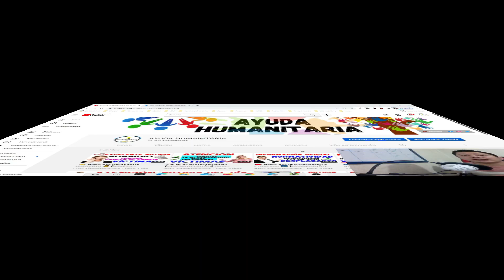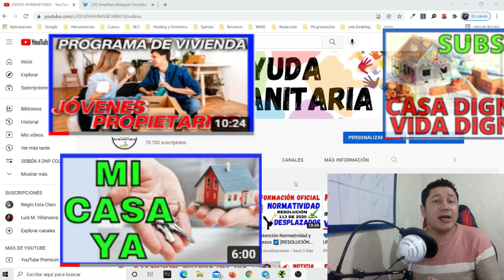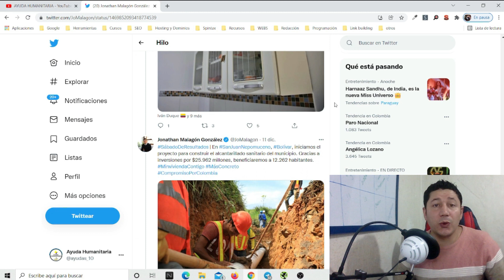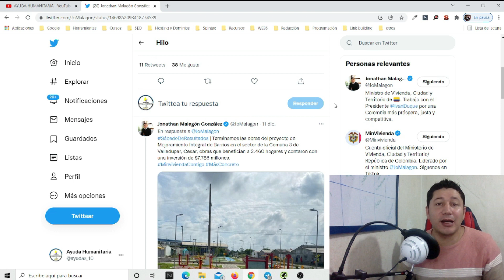🏠 Excelentes Noticias SIGUEN Entregando [VIVIENDAS GRATIS ][MEJORAMIENTOS DE VIVIENDAS]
😍 Atención si Quieres ser beneficiaria de las VIVIENDAS GRATIS Y MEJORAMIENTOS DE VIVIENDAS  DEL Gobierno Nacional Te dejo el siguiente link para que realices el proceso fácil y rápido